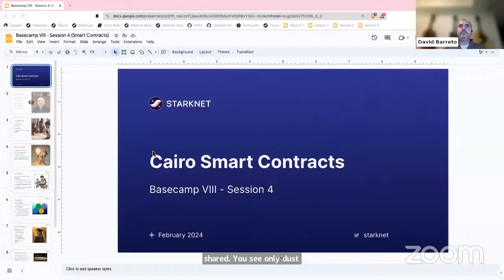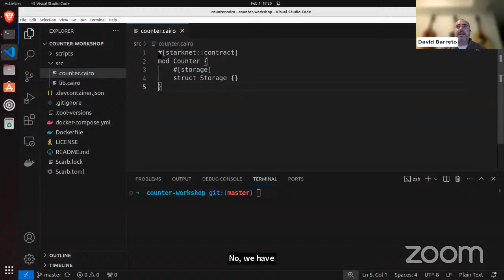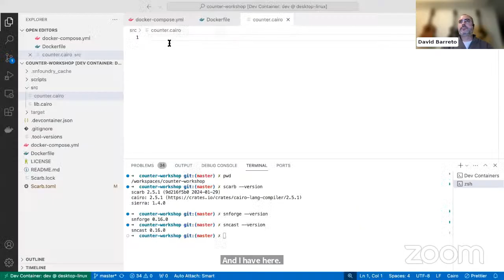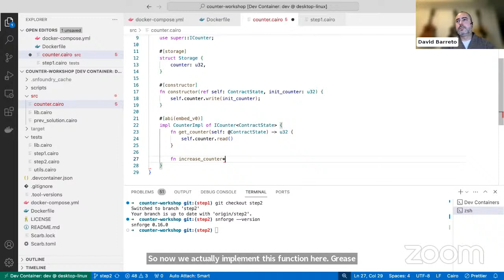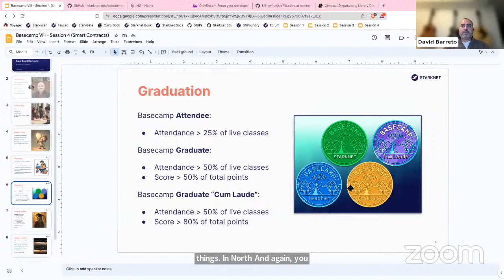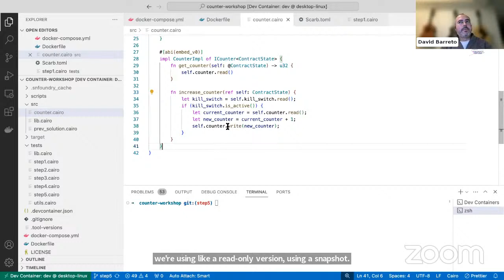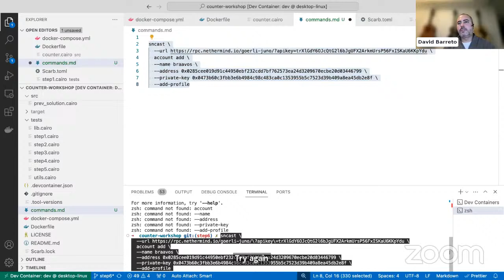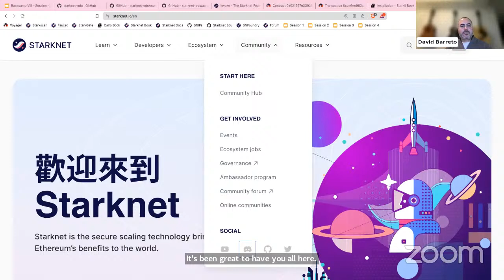Basecamp VIII Session 4: Cairo Smart Contracts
Basecamp VIII is a 4-week course that teaches everything a developer needs to know to become proficient with Starknet's tech stack.